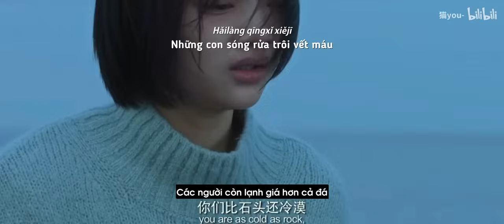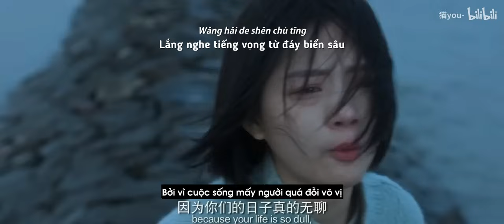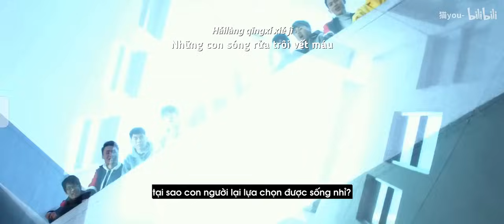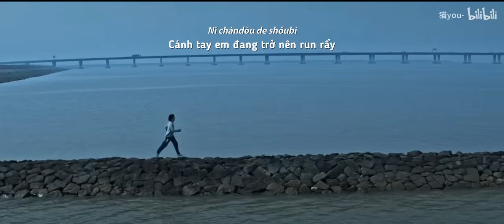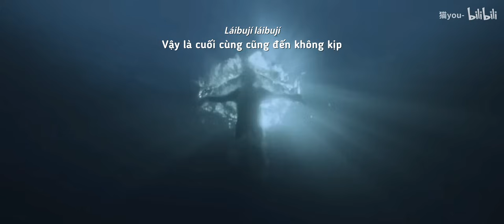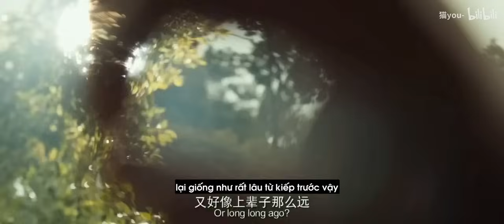【Vietsub FMV】ĐÁY BIỂN | 海底 | Nhất Chi Lựu Liên x Phượng Hoàng Truyền Kỳ | 一支榴莲 x 凤凰传奇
【BGM】
 - Đáy biển | 海底 | Nhất Chi Lựu Liên x Phượng Hoàng Truyền Kỳ | 一支榴莲 x 凤凰传奇

【INFORMATION】
- Translate: Idyllic
- Time/typeset/encode: Idyllic

- Bi thương ngược dòng thành sông (Movie 2018) | Cry Me A Sad River (2018) | 悲伤逆流成河
- Muốn gặp anh | Someday or one day | 想见你